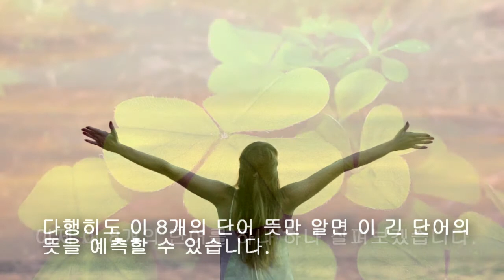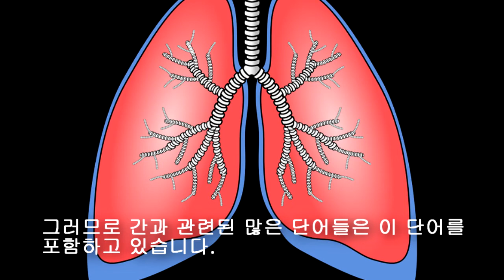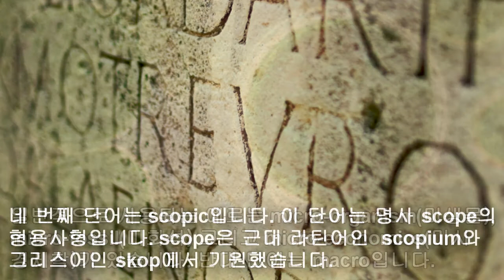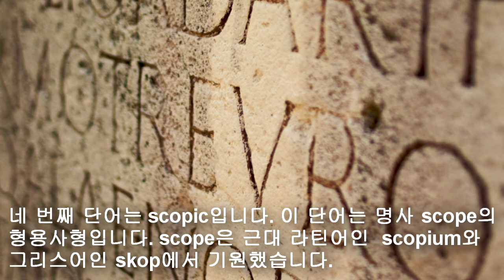가장 긴 영어 단어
세상에서 가장 긴 영어 단어의 뜻입니다.